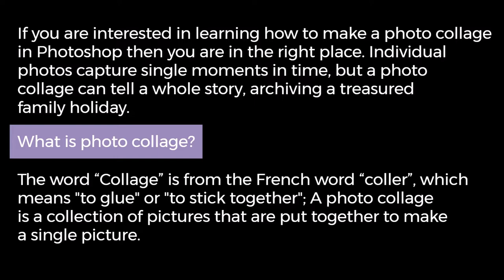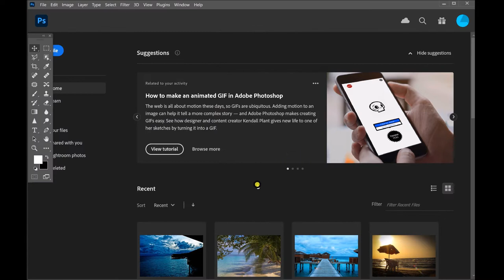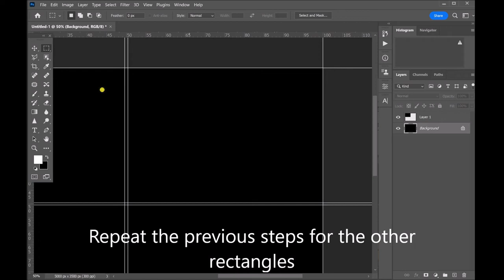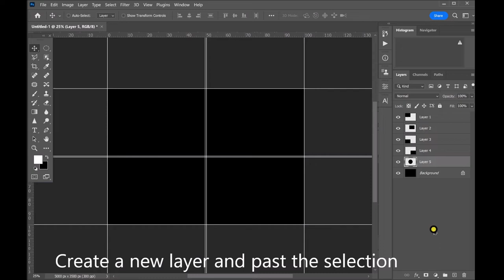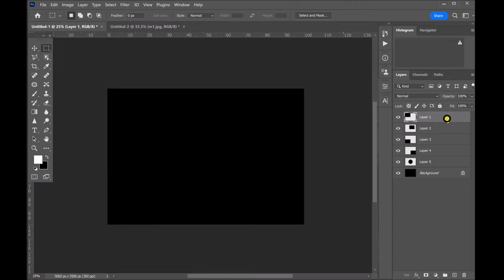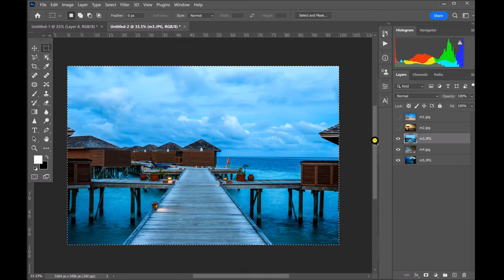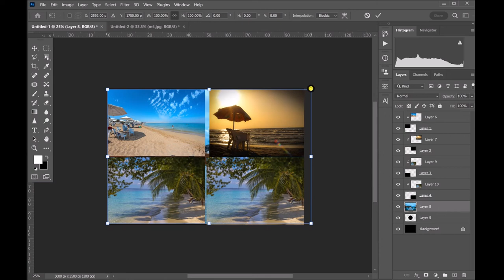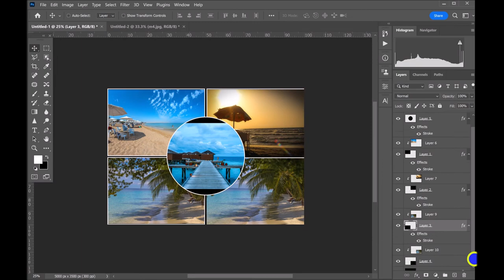How to Create Photo Collage in Photoshop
Individual photos capture single moments in time, but a photo collage can tell a whole story, archiving a treasured family holiday. If you are interested in learning how to make a photo collage in Photoshop then this video is for you!